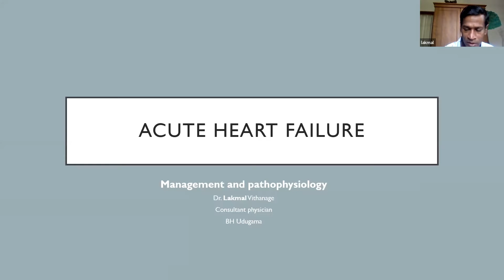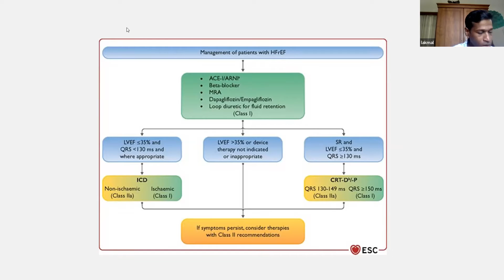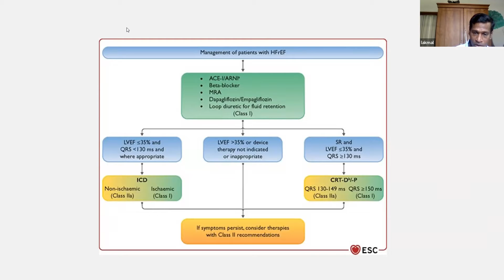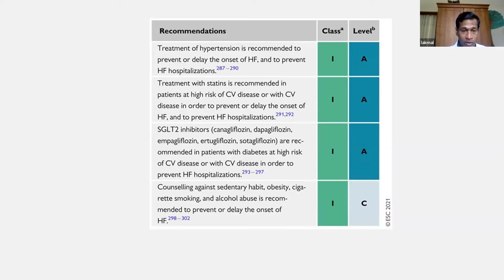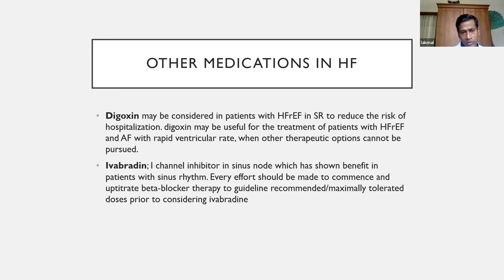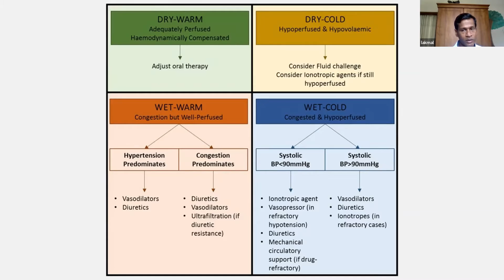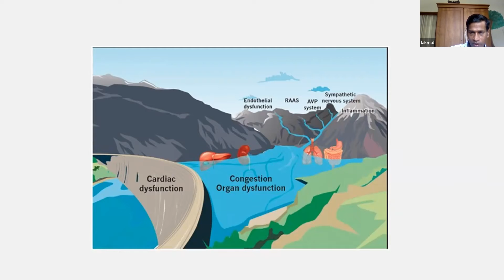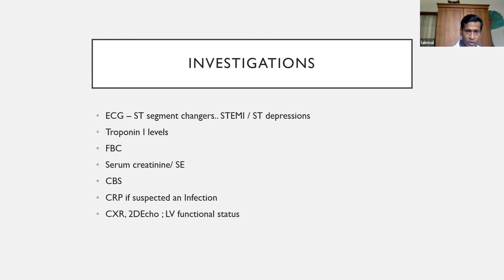Acute Heart Failure: Pathophysiology and Management - Dr. Lakmal Vithanage